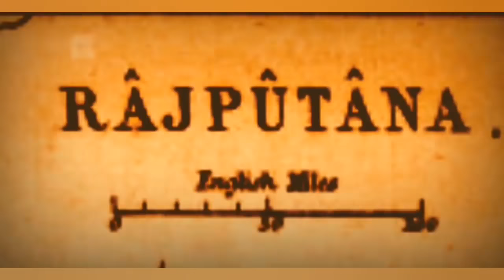केशर की क्यारी ( kesar ki kyari ) a Rajasthani Rajputi song Rajasthani song Rajputi song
Rajasthani Rajputi song
Rajasthani song
Rajputi song